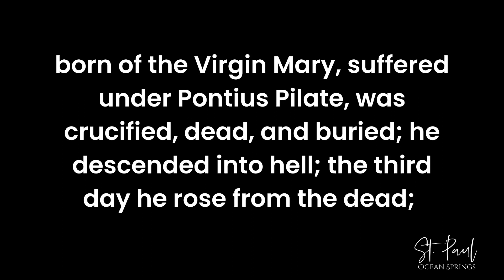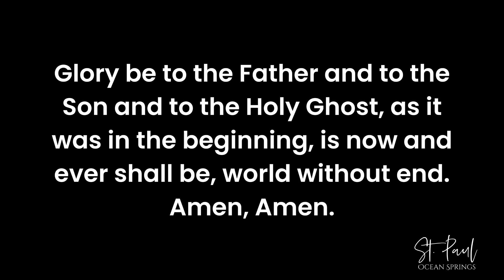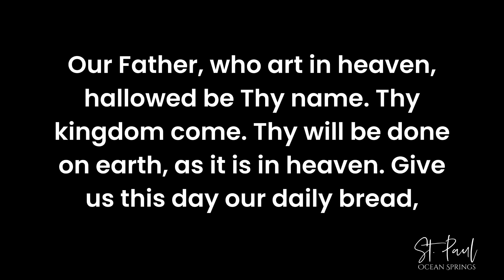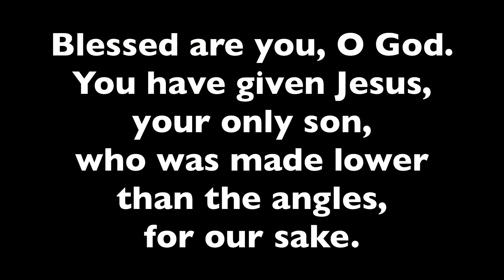01/29/2023 Traditional Service